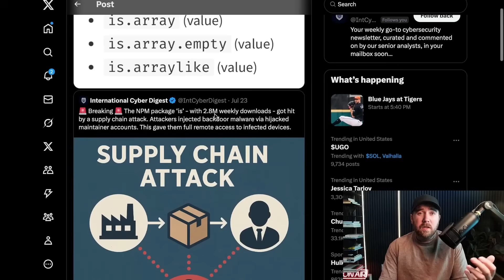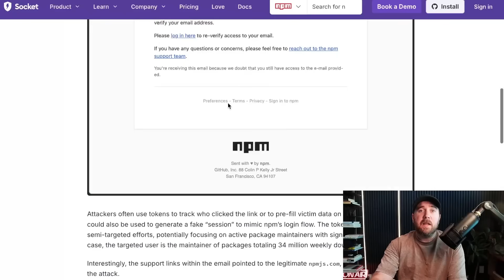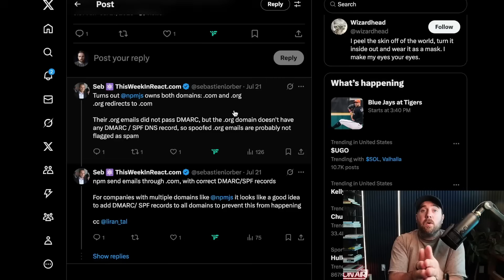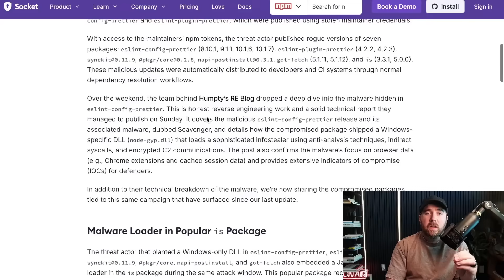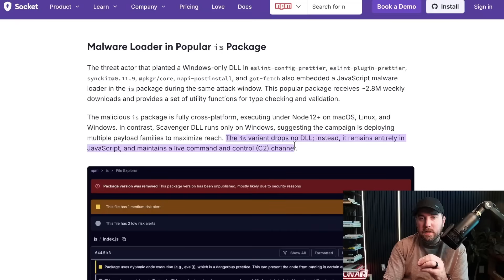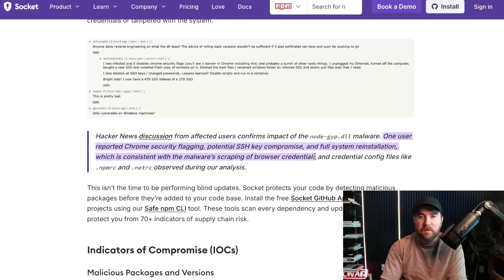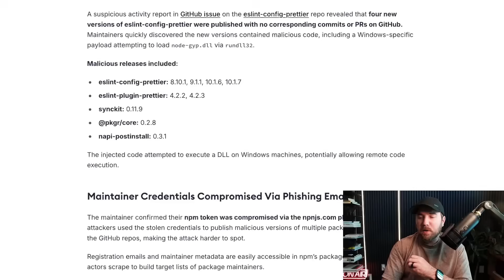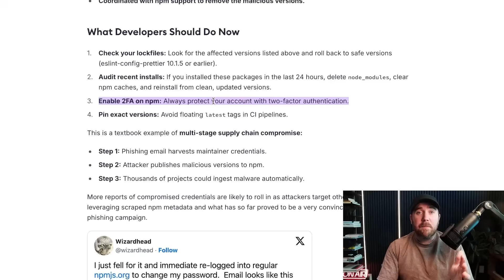this can't keep happening...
Check out DropZone AI's self guided demo to see their AI SOC analyst in action

Millions of developers may have unintentionally included malware in their code due to a sophisticated phishing campaign.

00:00 Introduction: Uncovering a Massive Phishing Campaign
00:56 The Phishing Email: How Developers Were Tricked
02:43 Sponsor Break: DropZone AI
04:47 Details of the Malware Attack
07:31 Impact and Response from the Developer Community
10:18 Conclusion: Lessons and Precautions for Developers

ABOUT ME
In case we haven’t met yet,  Hi, I'm Matt, your friendly neighborhood security guy 👋 I'm a computer security veteran who has helped defend startups, the biggest financial companies in the world, and everything in between.